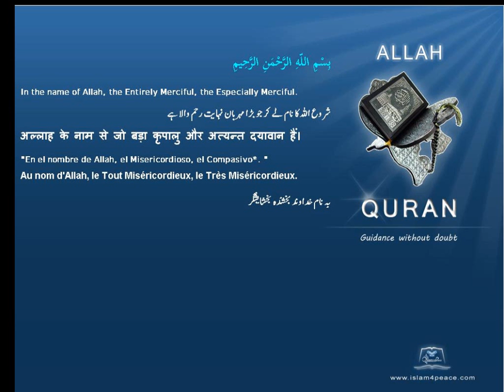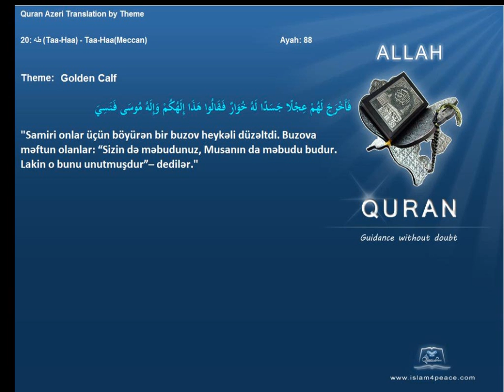Quran by Theme Azeri Golden Calf Islam4Peace com